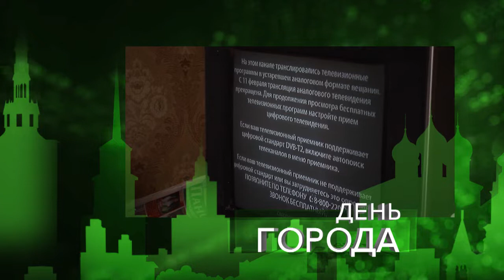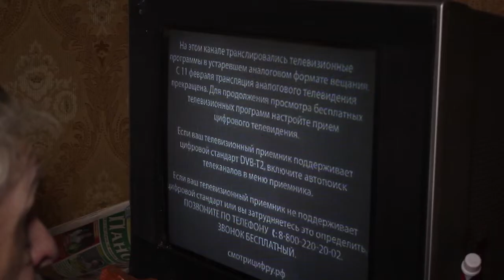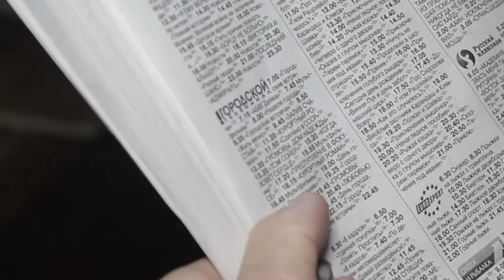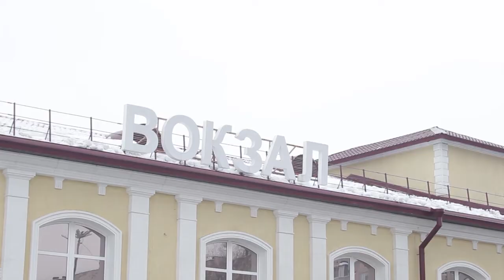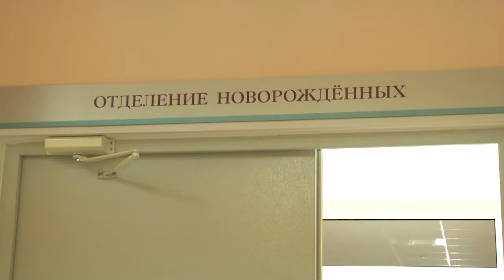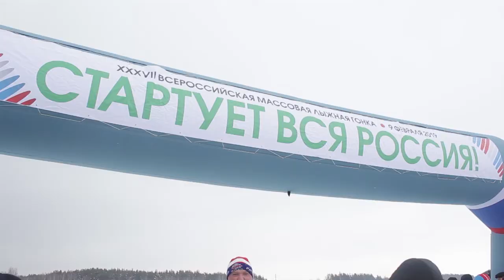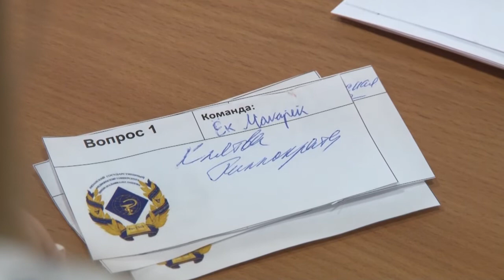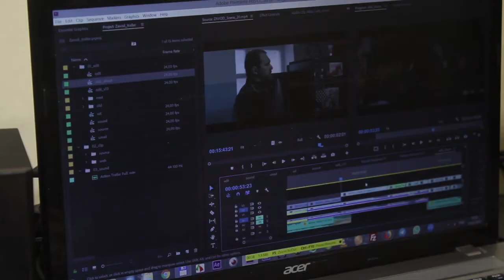День города - новости Рязани 11.02.19